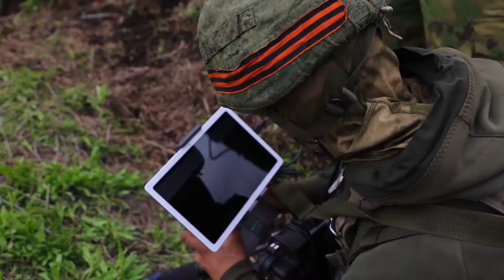Footage of Airborne reconnaissance and assault units during the